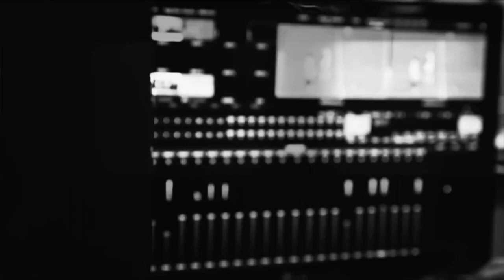JIMMY CASTI,HOS ENTREVISTA A LA BAILARINA NADIA VALVERDE